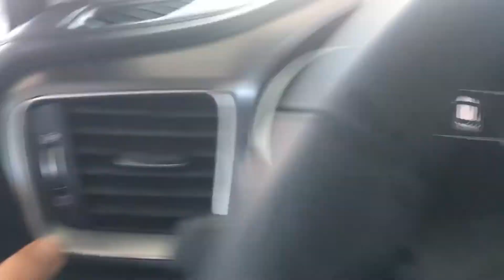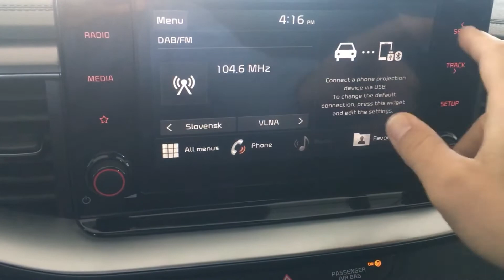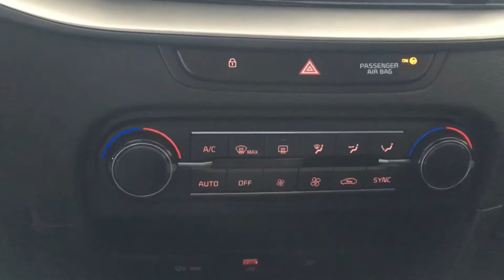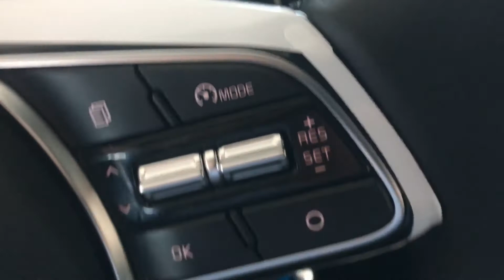2022 KIA Xceed Optimum 1.5T 160hp basic model review interior & exterior